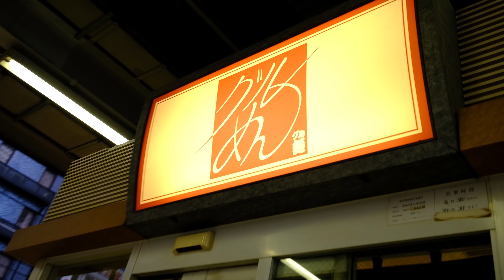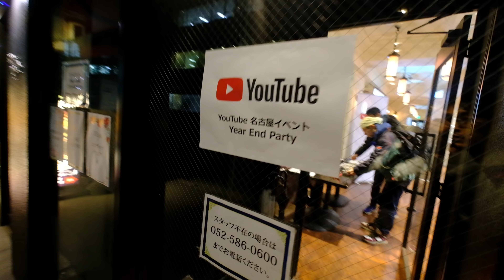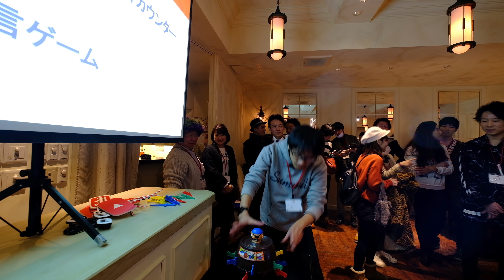YouTubeの忘年会に行ってきました #36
名古屋で開かれたYouTube主催の忘年会に行ってきました
色んなYouTuberがいて勉強になりました

Camera :X-T20
Lens      :10-24mm
Gimbal  :Zhiyun Crane
Film Simulation Velvia / Vivid
# 主な撮影機材
✩Zhiyun Smooth-Q
✩DJI Mavic Pro
✩ZOOM H1/MB
✩SONY ECM-CS3